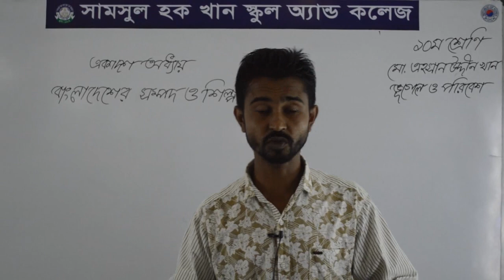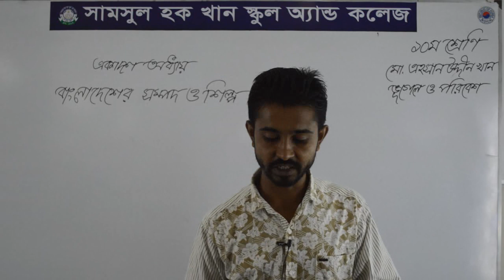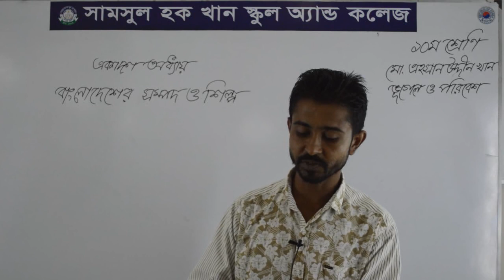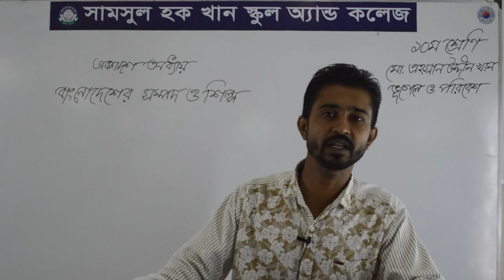SSC II ভূগোল ও পরিবেশ